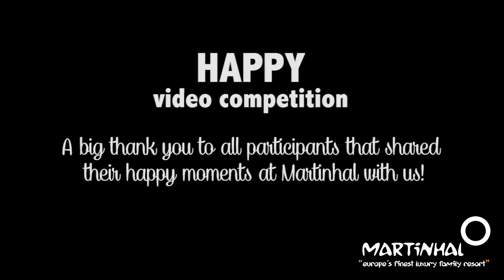Happy Medley of our Video competition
Happy Video Competition -- A big thank you to all participants for sharing their happy moments at Martinhal with us!